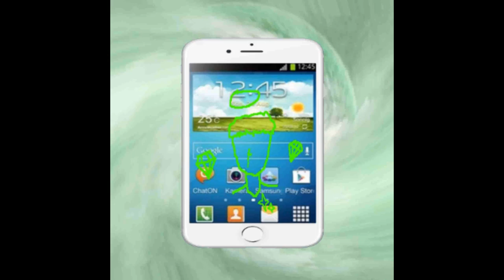ANGELSHAWTY - iPHONE6 (p. psythoness)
Released on May 22nd, 2022
Follow The Artists